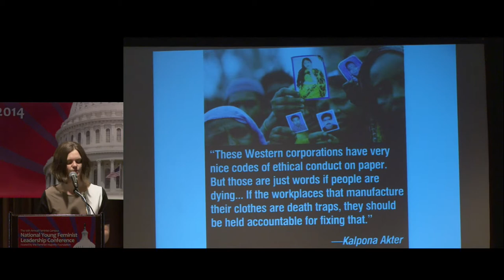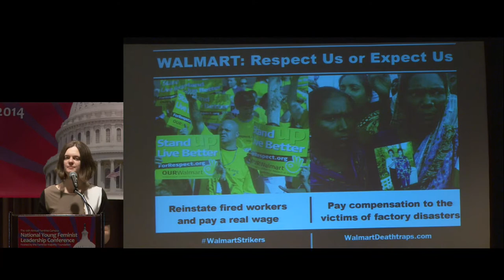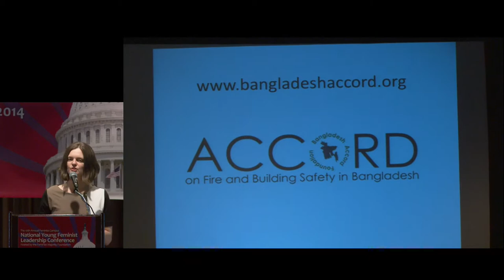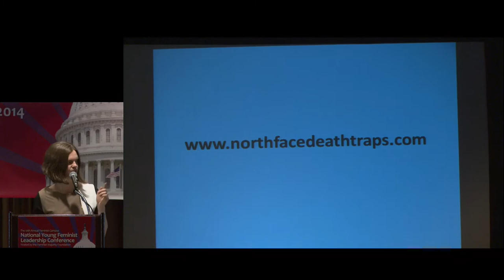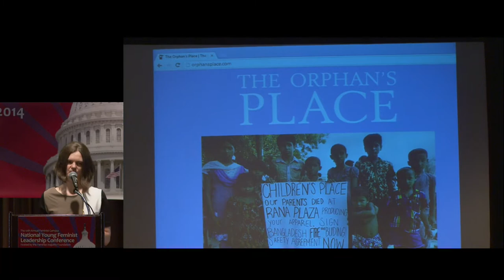NYFLC 2014 General Assembly II: The Global Fight for MDGs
The second General Assembly of the Feminist Campus 2014 National Young Feminist Leadership Conference was focused on women's rights around the globe and how feminism is part of every Millennium Development Goal - from girls' education to universal family planning, the movement for gender equality in Afghanistan, how feminism and climate change intersect, and other MDGs.

ABOUT THE 2014 NYFLC:

Sponsored by the Feminist Majority Foundation, the 2014 National Young Feminist Leadership Conference provided young activists with the opportunity to network, grow their knowledge on pertinent domestic and global feminist issues, and fine-tune their organizing methodology.Young feminist activists from around the nation came together to discuss issues including (but definitely not limited to) reproductive justice, eco-feminism, intersectionality and identity-based activism, campus organizing tactics and methods, violence against women, ballot measures and political organizing, social media and web-based activism, and global women's rights and health.

Follow the conversation